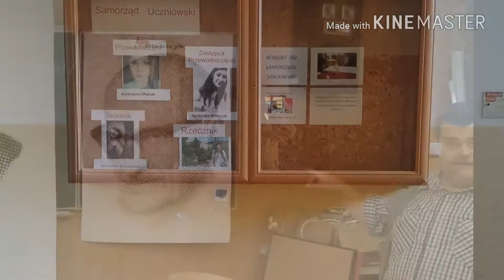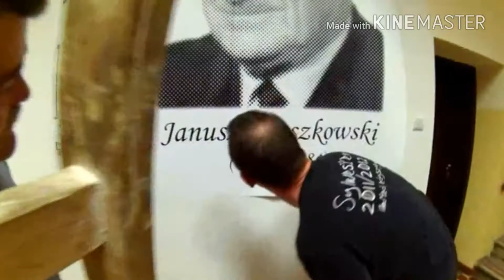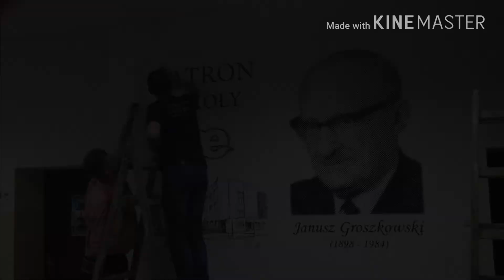Jak powstała Ścianka Patrona ZSE-E